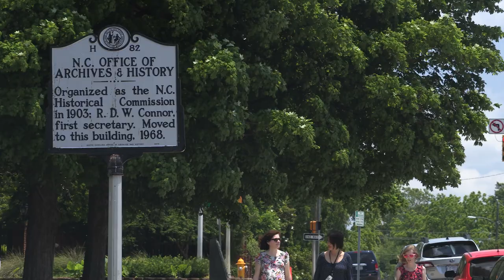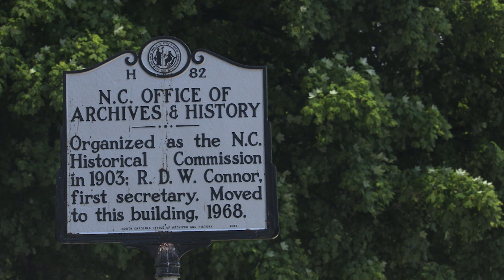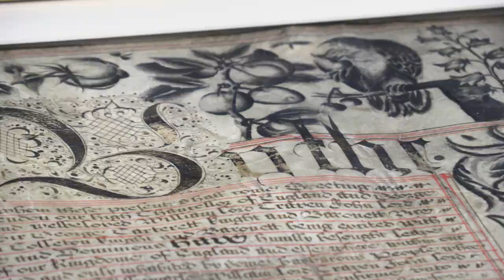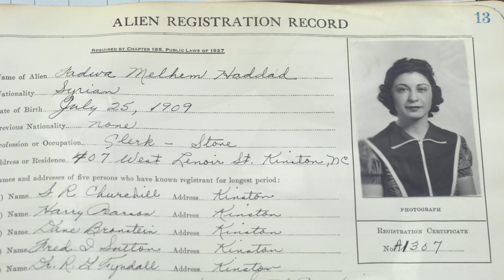Welcome to the State Archives of North Carolina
In this short video, State Archivist Sarah Koonts discusses the history and mission of the State Archives, as well as the resources available for researchers.